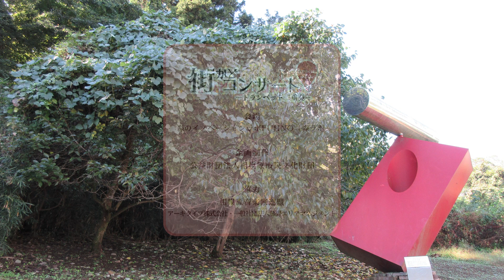【街かどコンサート】vol.12 トランペット三重奏（トランペット・チューン）編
街かどコンサートとは…
　相模原市が主催するどなたでも気軽にお楽しみいただけるミニコンサートです。
　普段は、相模原市役所のロビーや相模原市内の商業施設でコンサートを行っておりますが、YouTubeでは「街かどコンサート　おでかけ編」と称し、動画配信でミニコンサートをお届けします！

　今回は、森のイノベーションラボFUJINO（森ラボ）で撮影を行いました📸
　テレワークの拠点として働く場の提供をはじめ、「SDGs with ART」をコンセプトに、地域と繋がるハブとなり、イノベーションを生み出すことを目指して運営されている施設です。津久井産材に囲まれた、温かみのある空間から演奏をお届けいたします🎶

○Program
　・ファンファーレⅠ（18世紀フランス狩のファンファーレによる）
　・トランペット・チューン/G.P.テレマン
　前回に続きファンファーレに始まり、後期バロック音楽を代表するドイツの作曲家テレマンの楽曲を軽快に演奏します。

○Member　－編成/トランペット三重奏－
　奥山　泰三（おくやま　たいぞう）（相模原音楽家連盟）

　村松　夕芽（むらまつ　ゆめ）（相模原音楽家連盟）

　吉川　禎一（よしかわ　ていいち）（相模原音楽家連盟）

○撮影場所　　森のイノベーションラボFUJINO（森ラボ）

相模原音楽家連盟とは…
　1990年創立。相模原市在住、出身、在勤のプロフェッショナルな音楽家による活動組織。オーケストラ在籍者・声楽家・ピアニスト・作曲家・フリー演奏者など約190名が加盟している。主な演奏活動は、相模原市民文化財団との共催による「街かどコンサート」をはじめ、「学校訪問授業」「クラシックを楽しむコンサート」など。
また、これまでの活動に対し相模原市より2015年11月に市政功労表彰「芸術文化活動」を受賞。